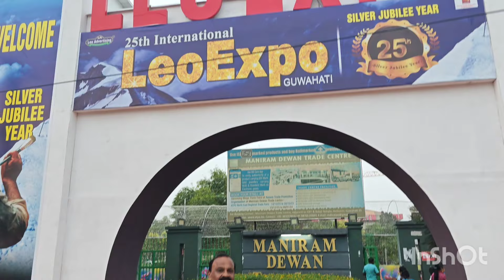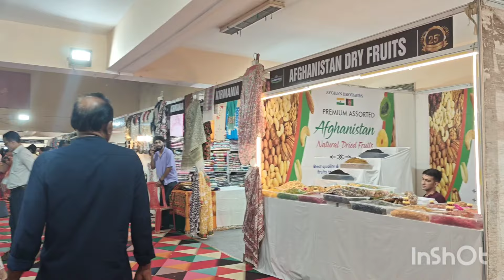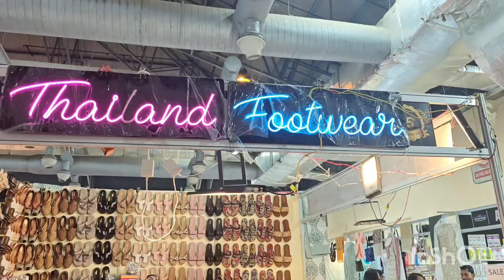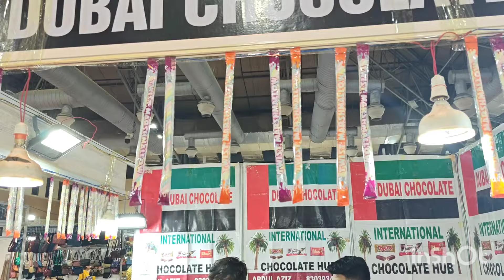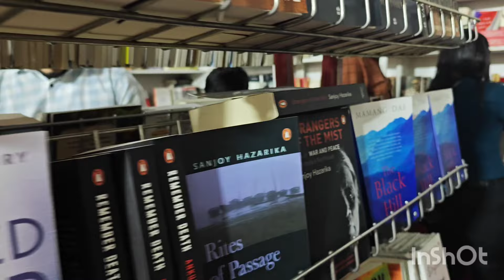LEO EXPO, Guwahati # 25 th international Leo Expo Guwahati Assam @ Maniram Dewan Trade centre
LEO Expo Guwahati Assam # 25 th international Leo Expo Guwahati Assam